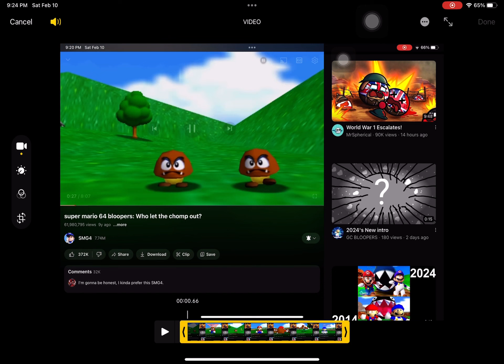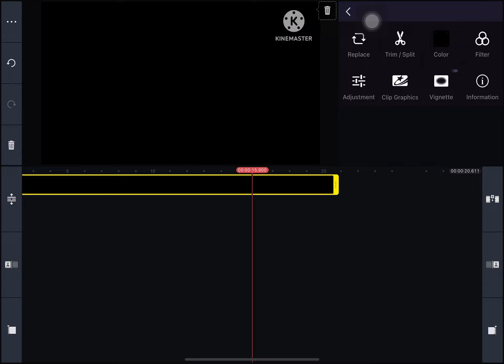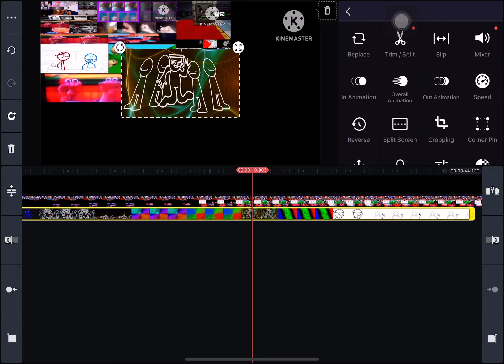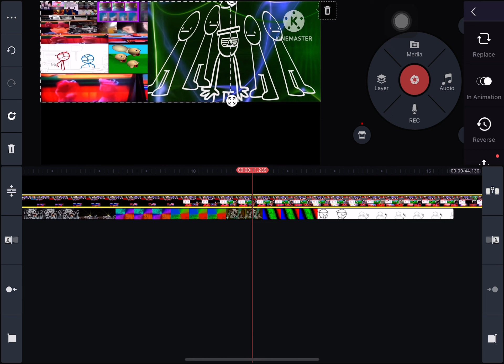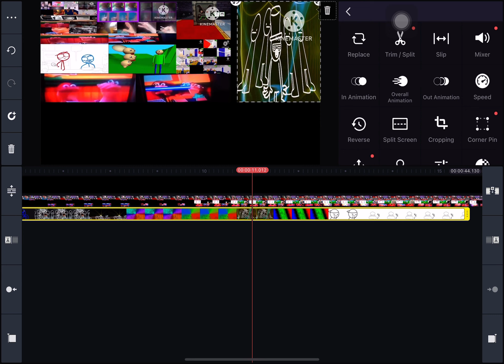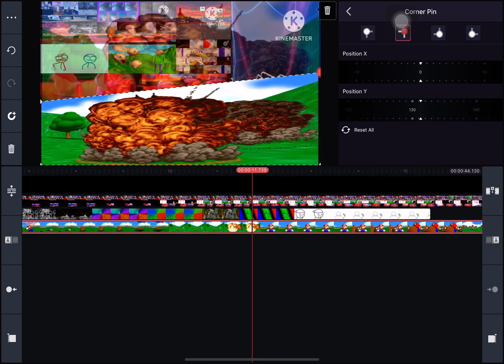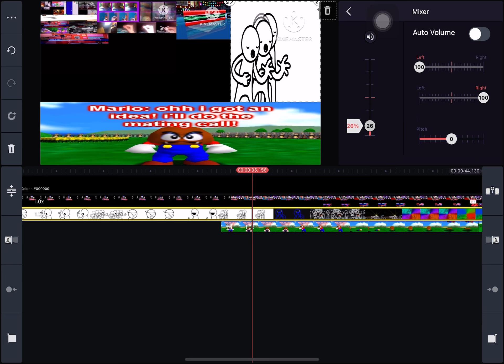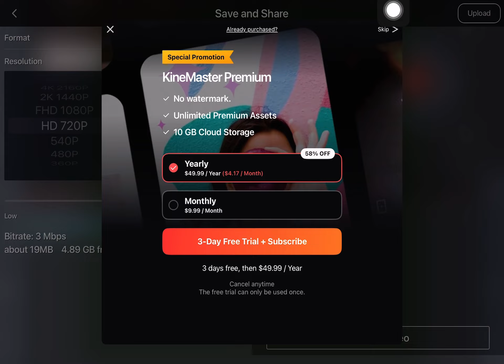Tutorial for some friends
Tutorial for @dashtime811  and @Cubetoonsofficial